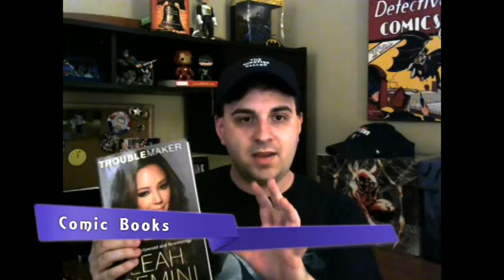12- Predator VS Cosplay VS Spider-Man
Dark Horse Comics is adapting the first screenplay of the hit film Predators and giving it the comic book treatment. One of the largest cosplay events in Japan has been canceled. PLUS, Sony and Disney are playing nice with Spider-Man.